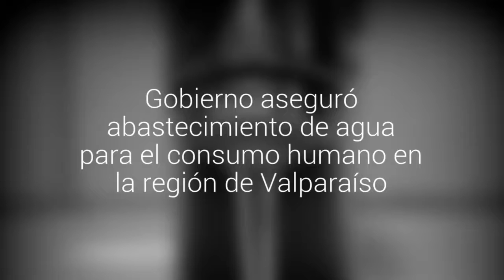Gobierno aseguró abastecimiento de agua para el consumo humano en la región de Valparaíso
Desde la Dirección General de Agua aseguraron la situación hídrica es positiva. Índice del embalse Los Aromos permite asegurar el consumo hasta el arribo de nuevas lluvias tras el verano. Riego en los campos también está asegurado.